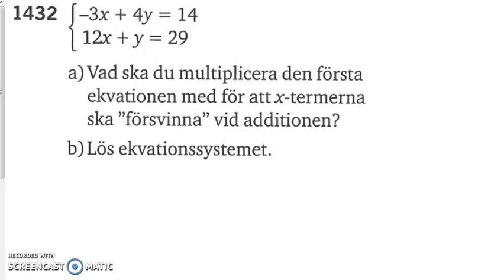Matematik 5000 Ma 2b Kapitel 1 Additionsmetoden 1432